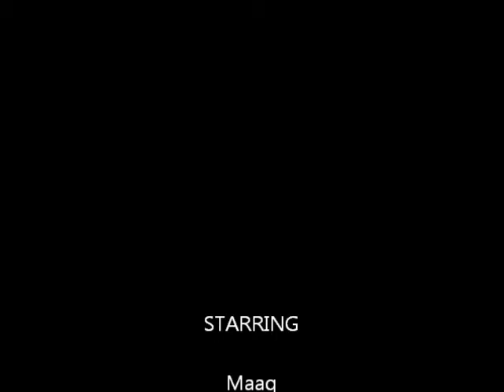Maaq Butterflies and Birds